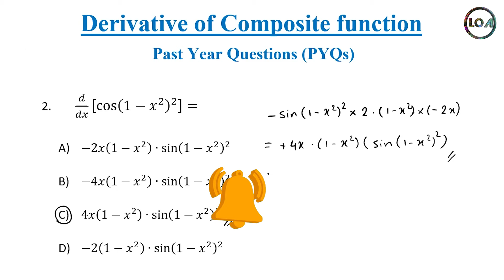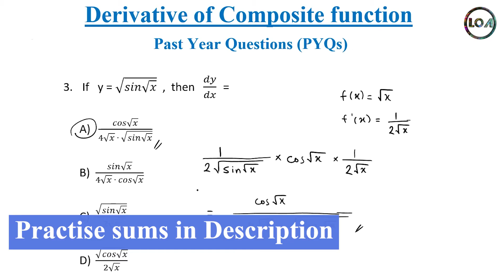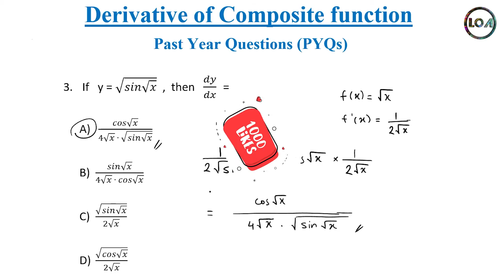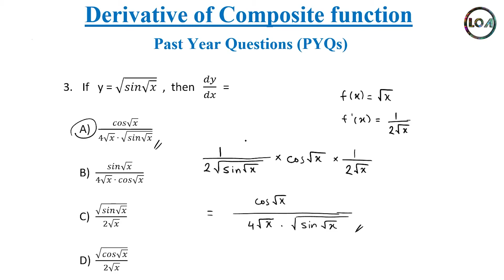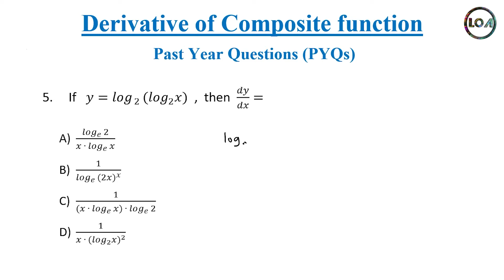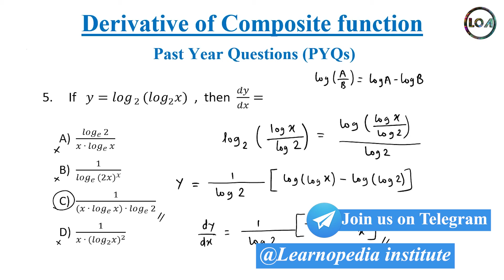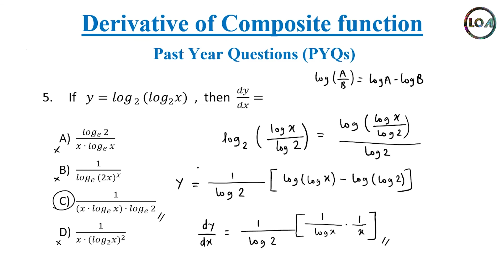Derivatives of composite functions | Class 12 MHCET Past Year Questions (PYQs) | Maths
Heyy Guyzz!!! This is Amol Balekar. Here's the video on PAST YEAR QUESTIONS of DERIVATIVES of COMPOSITE FUNCTIONS which is a topic from DERIVATIVES. This video is very useful for 12th Science students.

So, please go through this Video to ASSURE easy earning marks of DERIVATIVES.

And if you are having any doubts, then please COMMENT down in the COMMENT SECTION. I will surely try to solve your doubt.

Our Other Suggested Helpful Videos :

🔴 PHYSICS

🔴 MATHEMATICS

CET ka Maths he,

0:00 Intro
0:54 Concept
2:07 Basic PYQs
10:42 Critical PYQs